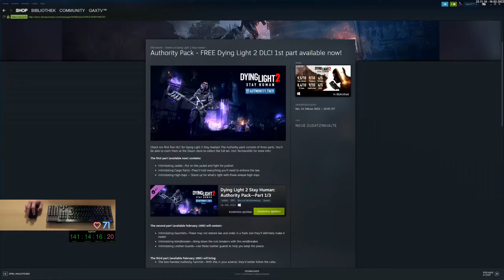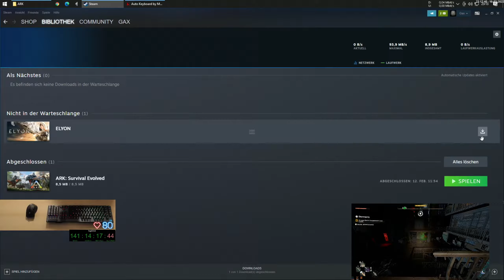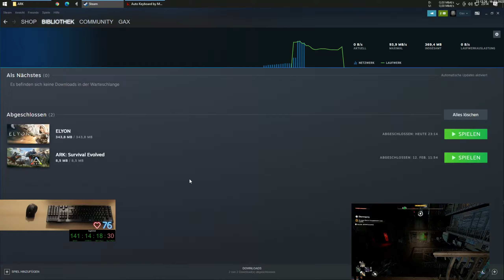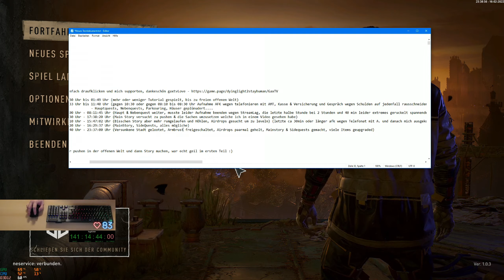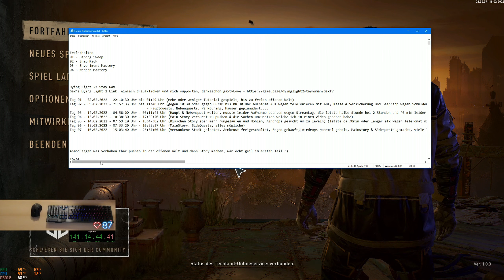Gax spielt Dying Light 2 Stay Human - Tag 07 Teil 11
Im Horror-Spektakel Dying Light hat ein Virus namens Harran die Welt im Schwitzkasten (endlich mal ganz andere Neuigkeiten!) und einige Menschen fliehen vor der Bedrohung. Sie nennen sich Pilger und leben in Enklaven, in denen ganz eigene und eigenwillige Regeln gelten. Als Spieler pilgerst du unter anderem in „Die Stadt“ auf der Suche nach Ressourcen und Material. Klar, dass dir während deines Trips durch die post-apokalyptische Open World ein paar Zombies begegnen, die nicht unbedingt deine Freunde werden wollen.

Konsolen/Plattformen: Xbox Series, PlayStation 4, PlayStation 5, Xbox One, Nintendo Switch, Microsoft Windows
Herausgeber: Techland
Genre: Survival Horror, Action
Preis: ca. 70 Euro

Über mich:
Hallo und herzlichen willkommen bei der GaxTV Show bei Twitch. Schön, dass Ihr alle da seid, alle zahlreich erschienen seid und natürlich am heutigen Streamtag zahlreich erscheinen werdet. Guten Morgen, guten Abend, gute Nacht...Servus grüßt Gax.